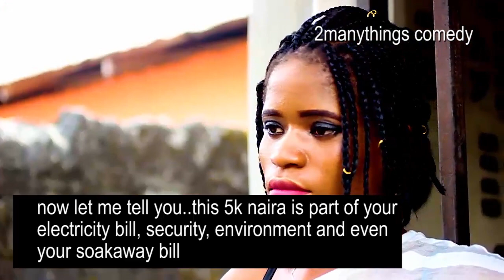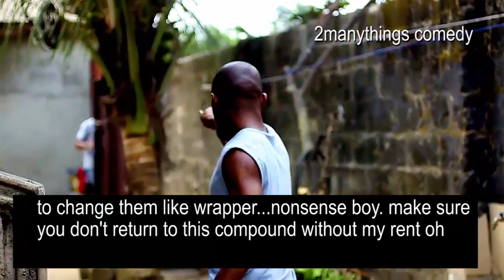Funny comedy landlord wahala you must pay series PART2: Episode 52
This is very interesting funny comedy; This funny video is highly hilarious

and would keep you laughing and also keep your eyes glued to your device,
it is so facinating that you will like to re-watch it repeatedly.

If you are bored and need to cheer up click the link below to have access to our
playlist: latest Videos from 2manythings comedy

drop your comments on the comment section

2manythings comedy uploads her new videos by weekends

Other interesting comedy videos from 2manythings comedy

2manythings comedy
funny comedy
landlord wahala
you must pay series
funny videos
latest videos from 2manythingscomedy
Mr 2manythings
behind-d-scene